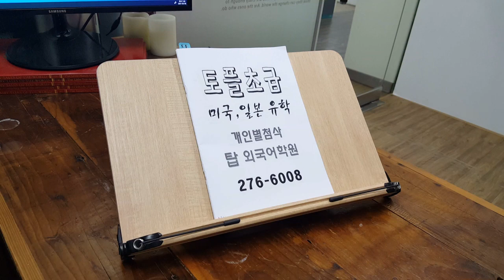왕초보 TOEFL 에세이 스피킹 ACTIVITIES WITH FRIENDS 전주영어학원 토플기초 210209